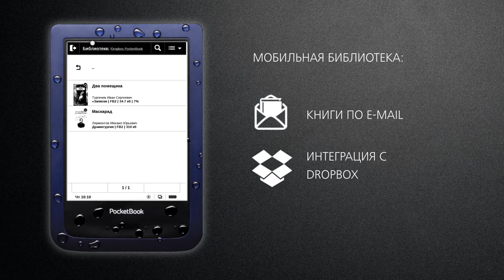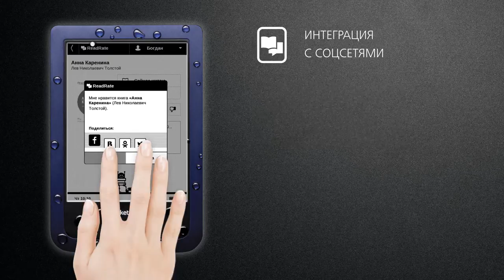Pocketbook 640 RU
Новый водонепроницаемый PocketBook 640 открывает ряд новых возможностей, ридер устойчив к любым погоднымм условиям, а также не боится песка и пыли.